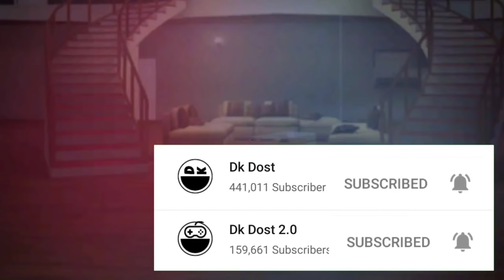Scary Teacher 2021 vs Scary Teacher 2017 | Shiva and Kanzo Gameplay